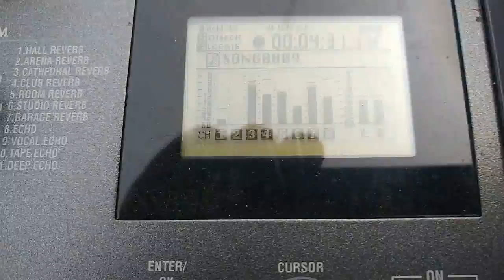Wethersfield, CT - Social Distanced Brass Ensemble, Wireless Mike Recording Experiment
In October, 2020 Sunshine Entertainment (SSE) was given the opportunity and challenge to attempt to record an outdoor socially distanced practice session of a local Wethersfield, CT Brass Ensemble in preparation for their social distance (of musicians and audience) holiday performance season - as Covid safely and inexpensively as possible. Sunshine Entertainment was up for the challenge.

Luckily there are only 8 musicians in this Brass Ensemble which was perfect for SSE's 8 channel Korg D888 portable digital recording studio. 8 compact wireless battery powered mike systems along with 8 modified/cannibalized headset microphones attached to 8 modified/cannibalized gooseneck clips (courtesy of "The Dollar Store") were attached to each mike transmitter and then attached to each brass instrument. The video shows the arrangement of each microphone receiver on the digital recording mixer board (seven of the eight members of the ensemble were present at the practice recording session.).

Giving every musician the ability to hear themselves as well as every other socially distanced musician at the same time in "real time" with no delay in the sound was accomplished by utilizing "Sunshine Entertainment Radio" on radio frequency 104.5 FM and utilizing FM radio headphones also tuned in to 104.5 FM. Each musician was able to hear themselves and all the other musicians clearly in real time with no sound delay as one would hear via the use of Bluetooth technology. - The experiment worked! Practices have now moved inside the church where the acoustics are awesome!!! As Winter in New England sets in.